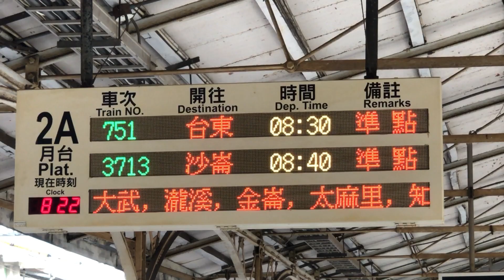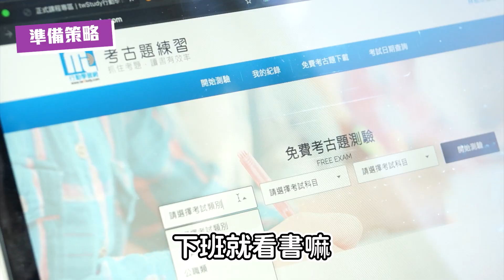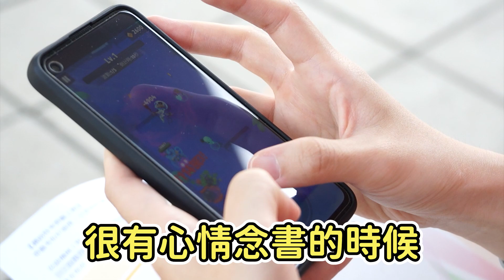鐵路特考-老闆我考上了 不幹啦!非本科生帶職上榜|林郁欣|鐵特佐級機械工程【行動學習網】